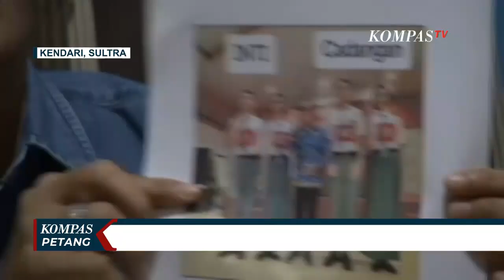Kecewa, Orang Tua Calon Paskibraka Nasional Doni Amansa Lapor Polda Sulawesi Tenggara!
KOMPAS.TV - Nanda Maulidia dicoret dan gagal berangkat bergabung tim Paskibraka Nasional mewakili Provinsi Maluku Utara.

Nanda Maulida, calon paskibraka putri asal SMA Negeri 8 Kota Ternate tak menyangka namanya mendadak diganti dengan peserta cadangan asal sekolah SMA Negeri 1 Kabupaten Halmahera Utara.

Pergantian  terjadi 2 hari menjelang masa diklat tingkat nasional pada 15-23 Juli 2023 di Jakarta.

Orang tua pun mengaku kecewa karena alasan dicoretnya Nanda dari daftar karena hasil tes mata Nanda diketahui minus 1,6.

Pihak keluarga bertekad untuk menempuh jalur hukum, berharap mendapatkan keadilan dan dapat mengembalikan hak Nanda sebagai calon Paskibraka Upacara HUT ke-78 RI di Istana Kepresidenan Jakarta, 17 Agustus mendatang.

Sementara itu, Dinas Pemuda dan Olahraga (Dispora) Kota Ternate menyayangkan digantinya Nanda Maulidia dengan peserta lain.

Dispora Ternate juga merasa ada kejanggalan pada proses penetapan Nanda sebagai calon paskibraka, namun kemudian digagalkan dengan alasan kesehatan mata.

Hingga saat ini pun, Dinas Pemuda dan Olahraga Provinsi Maluku Utara terkesan diam dan beralasan pembatalan Nanda sebagai calon Paskibraka adalah Keputusan Badan Pembinaan Ideologi Pancasila (BPIP).

Hal yang sama dirasakan siswa SMA Negeri 1 Unaaha Kabupaten Konawe Sulawesi Tenggara, Doni Amansa.

Harapan bisa bergabung dalam Tim Paskibraka Nasional pupus sudah setelah tau nama anaknya dicoret dari daftar yang akan diberangkatkan ke Jakarta dan digantikan nama orang lain yang justru calon penganti cadangan asal Kota Baubau.

Ibunda Doni pun kecewa dan tak mampu menahan tangis saat menceritakan nasib yang menimpa anaknya.

Tak terima nama anaknya dicoret dan gagal berangkat, orang tua Doni pun melapor ke Polda Sulawesi Tenggara dan meminta bantuan hukum ke LBH Himpunan Advokat Muda Indonesia.

Hingga kini Kepala Badan Kesbangpol Sulawesi Tenggara belum memberikan keterangan pada media soal alasan mengapa Doni Amansa dicoret dan gagal berangkat.